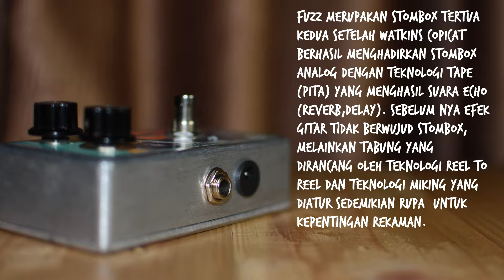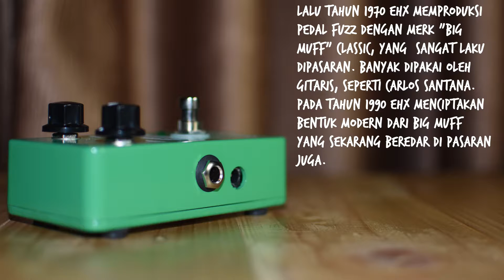INGEARMATION #2 - Fuzz - Sub Decay & Mellowtone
Fuzz - Sub Decay & Mellowtone

INGEARMATION

Adalah sebuah progam dari DS Gear Yogyakarta yang bertujuan memberikan sedikit informasi tentang rupa-rupa gear , terutama pedal efek untuk gitar melalui video . DS Gear adalah shop yang khusus menjual pedal efek untuk gitar. Berlokasi di Perum Asana Mutiara 2 no a5 , Kotagede , YK.

Video pertama dari INGEARMATION adalah membahas tentang sejarah stombox fuzz dan perkembangan nya. Juga memaparkan sample sound dari beberapa efek boutiqe fuzz , buatan USA.

INGEARMATION akan ada setiap 2 Minggu sekali di channel kami, DS Gear Jogja pada hari sabtu.
atau bisa berkunjung ke dsgearjogja.com untuk menelisik katalog barang yang kami jual.

INGEARMATION : Information for your gear question !

Shot by : Windo Mahendra
Guitar Perform : Danurseto
Creative  : Heribes & Andrinyong